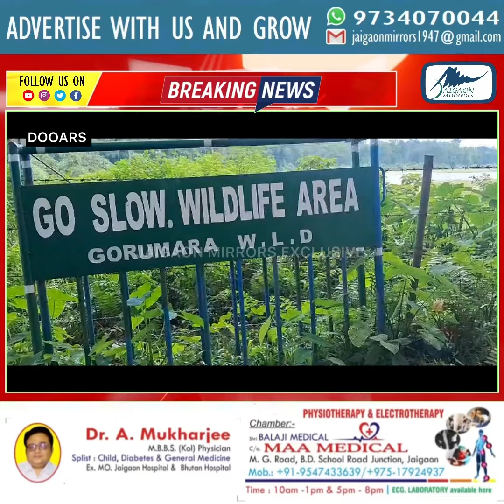डुआर्स का अमेज़न पान खाना पड़ सकता है महँगा, फंस सकते हैं कानूनी चक्कर में !